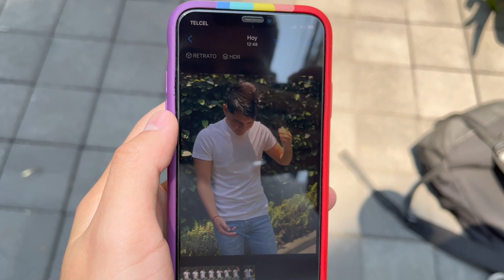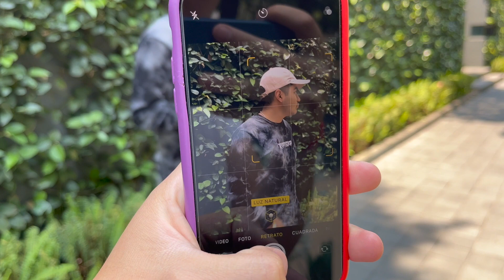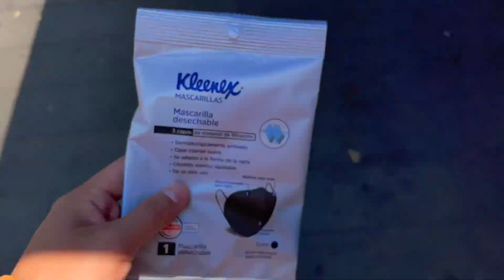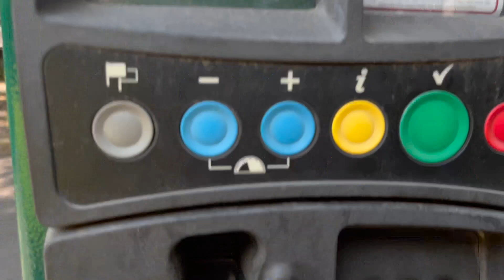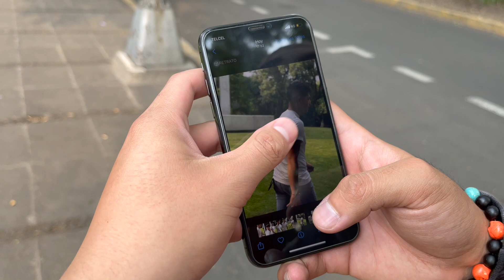HICE MI EXAMEN DE ADMISION NO CREERAS LO QUE PASO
Ábrela pues🤠

*Para No perderte ningún Video!!*
*🔔Activa la notificación🔔*📳

*💬Pide Tu Saludo*🗯📝

‪( ͡° ͜ʖ ͡°)
*¯\_(ツ)_/¯*

EXAMEN DE ADMISION NO CREERAS LO QUE PASO